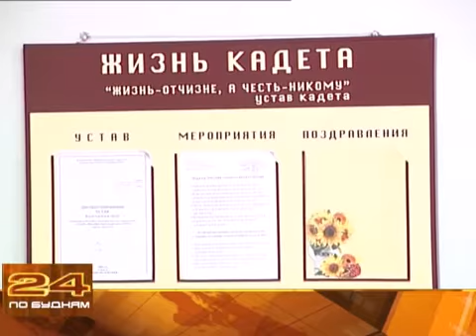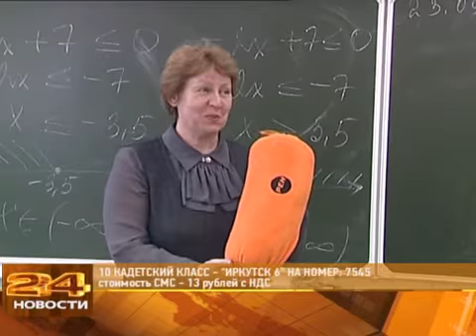Истории зрителей: Кадетский класс 10й школы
22 иркутских школьника решили побороться за главный подарок от «Новостей по будням». Число «10» играет в их жизни, прямо скажем, знаковую роль, ведь все они ученики 10 класса 10 школы. С теми, кто вместе постигает азы науки и армейской жизни, встретилась Юлия Поспеева.

Чтобы так чётко и слаженно шагать, главное - слушать и выполнять команды учителя всем как один. Анна Воронова в строю - десятая. Чтобы звук от её шагов был самым громким, на уроки по строевой подготовке всегда надевает туфли с железными набойками. Сегодня девушка была на самых высоких каблуках. Она и еще 21 ученик 10 школы Иркутска - ученики 10 кадетского класса. Звание кадетов носят уже 4 год. В 7 классе каждый принял присягу. В торжественной клятве - 10 пунктов.

АННА ВОРОНОВА, кадет: «Попасть сюда сложно. Из 6 классов выбирали. Идёт строевая, на 9 мая которая. И выбирали, какой класс лучше промарширует, лучше пройдёт. Потом с нами уже занимались преподаватели».

Сейчас в этой школе 5 кадетских классов. С 7 по 11. Создать их решили в честь пятиклассника этой школы Олега Витязева. Он посмертно награжден орденом Мужества за спасение тонувшей девочки. Суметь быстро среагировать в экстренной ситуации и выжить самим учат кадетов на уроках по медицинской помощи. Внимание уделяют больше практике. Например, как наложить шину при закрытом переломе или привести в чувство человека без сознания. Полученные знания на таких уроках помогают ученикам и в дальнейшей учёбе и в жизни.

ИРИНА ЛЕОНОВА, классный руководитель 10 «К» школы № 10: «Выпускники поступили в военную академию в Ленинграде, пройдя огромный конкурс, и были единственными парнями из Сибири, которые прошли конкурс и попали в Академию. Этот выпуск, надеемся, тоже пополнит ряды военных. Хотя это не самое главное. Наши ребята поступают, куда захотят. А полученный опыт помогает в экстренной ситуации быстро и правильно принять решение».

В списке достижений этих школьников не один десяток грамот и наград. Эти ребята не только учатся почти все на отлично, но и являются победителями ряда соревнований и олимпиад.

ЮЛИЯ ПОСПЕЕВА, корреспондент: «Коллекция наград кадетского класса пополнилась 3 дня назад. Вот этим кубком. Его ребята получили за первое место в областных соревнованиях дружин юных пожарных. Сейчас эти кадеты будут представлять Иркутск на Всероссийских соревнованиях юных дружинников».

Получит ли кадетский класс главный приз от программы «Новости по будням» - ЖК-телевизор - зависит от вас, уважаемые телезрители. Если эта история о числе «10» заслуживает быть лучшей, отправляйте СМС-сообщение с текстом «Иркутск 6» на номер 7545.